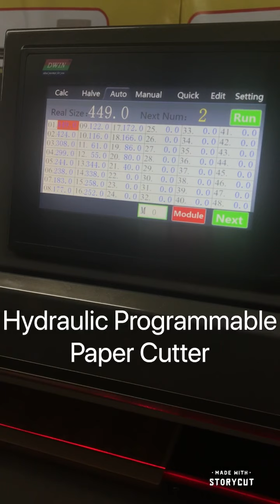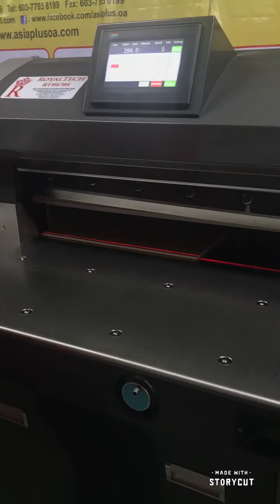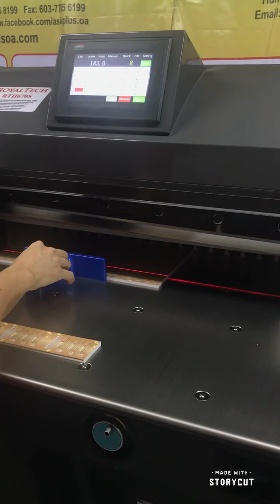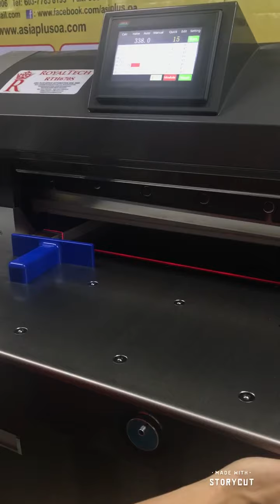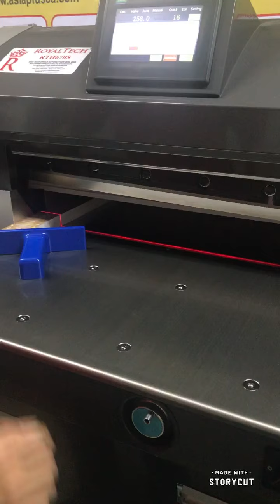ROYALTECH Hydraulic Programmable Paper Cutter _ Demo/Tutorial 2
Drop us a message or call our Hunting Line at 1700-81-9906 to get Quotation 📝
or click below WhatsApp link contact with us instantly! 📱